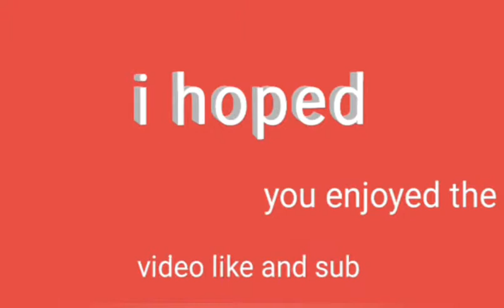Super smash bros battle RYU VS Little Mac On 3DS